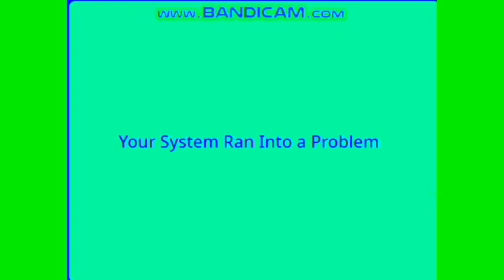Windows XP Rsod In Helium